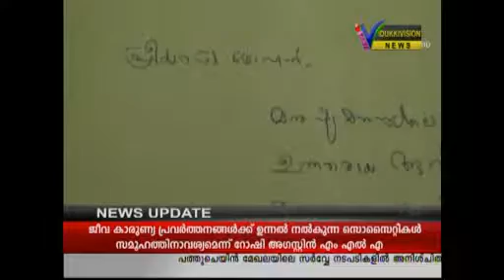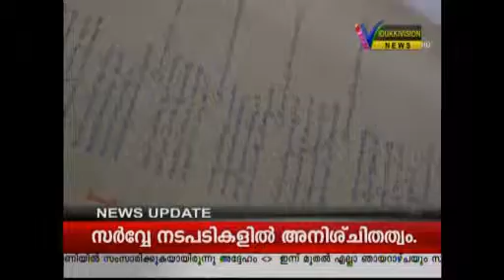Sequence 01 1